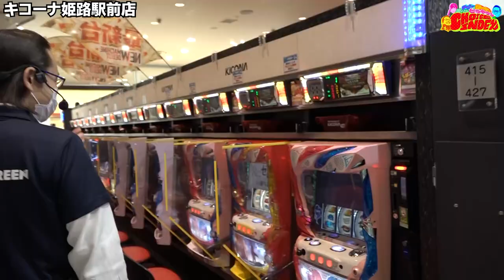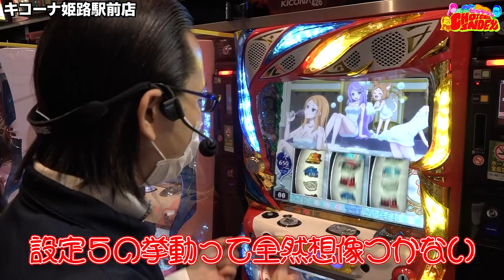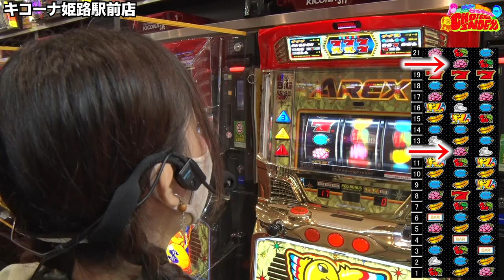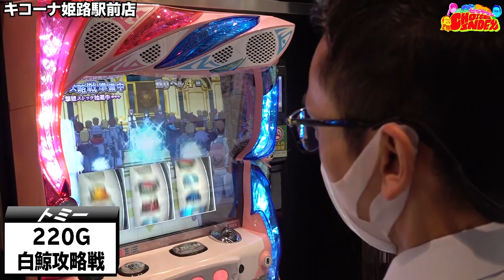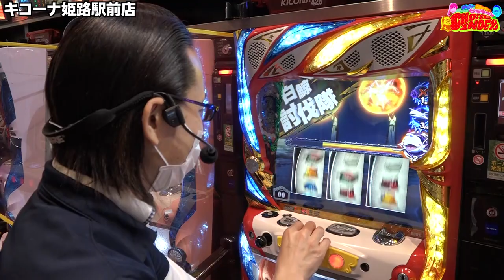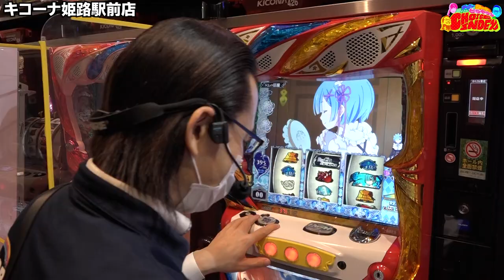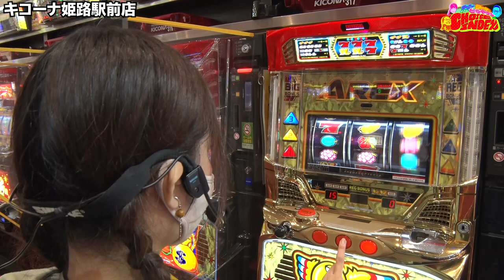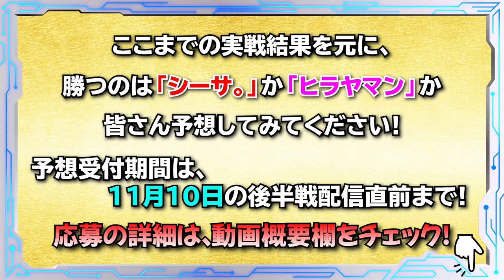【リゼロの⑤vsアレックスの⑥】高設定の勝負はどっち！？トミーとシーサ。WITHヒラヤマンのCHOICE INDEX第２話前半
（番組制作協力会社：アロウズスクリーンへのプレゼント応募になります）
応募期間：11月3日21時～11月10日21時まで
シーサ。とヒラヤマンのどちらが勝つかを予想して
備考欄に記載でご応募ください。